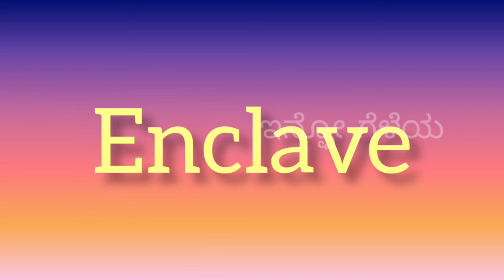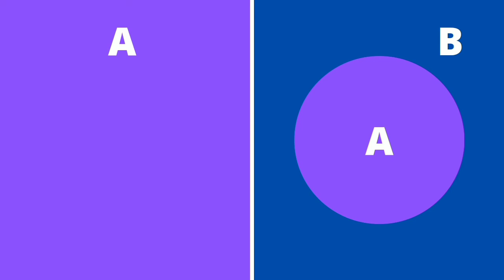Enclave - ಭಾರತ ಬಾಂಗ್ಲಾದೇಶ ಗಡಿ ವಿವಾದ